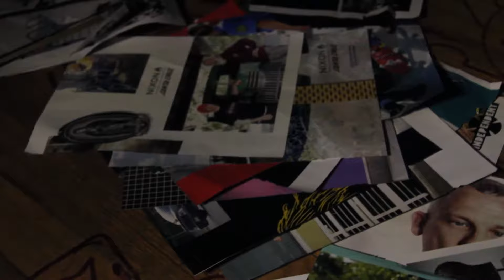alexsucks x yungspliff